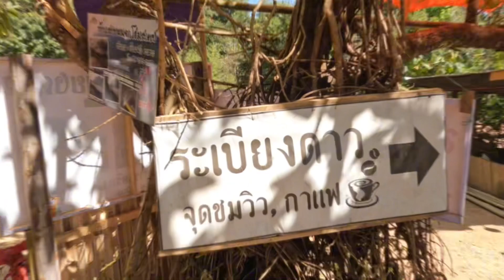จุดชมวิว ระเบียงดาว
📝 สถานที่สุดท้ายของทริป เมืองคอง
ขากลับเข้าเมืองเรา มาดูวิวสวยๆ
ที่หลายๆ คนอาจจะยังไม่เคยเเวะมาชม แวะมาทานอาหารกาแฟกันก่อน

🖍️ มีอีกหลายๆ ร้านในจุดเส้นทางนี้ครับ
แต่วันนี้พามาชมที่แห่งนี้ก่อน